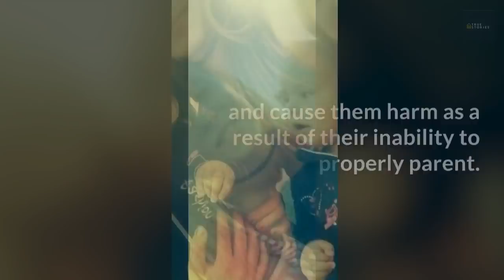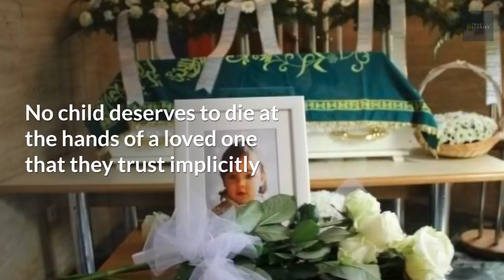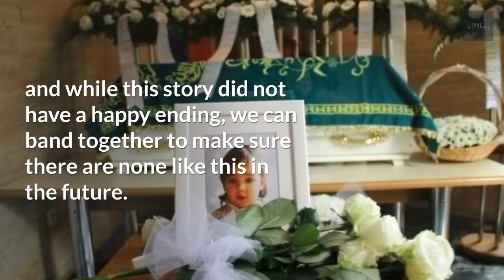“Goodbye, My Darling” Heartbroken Father Gives Last Kiss To Daughter Killed By Her Mom